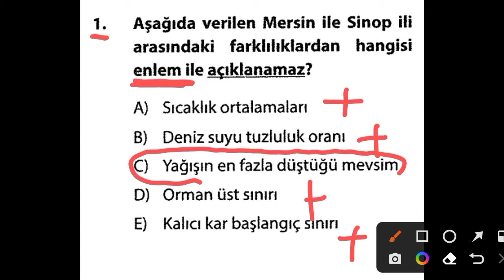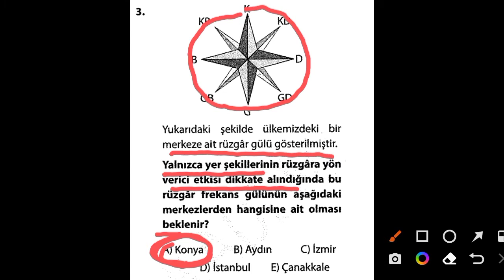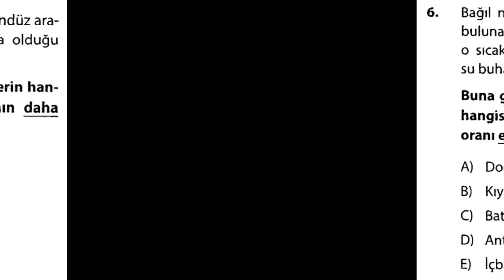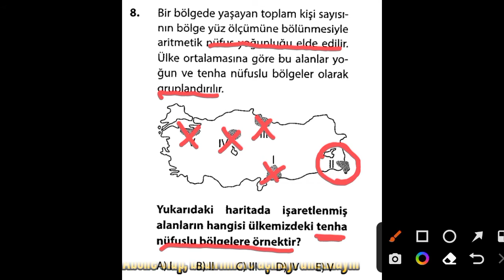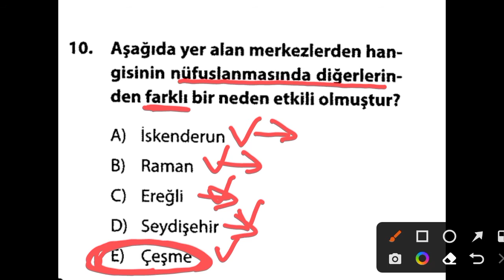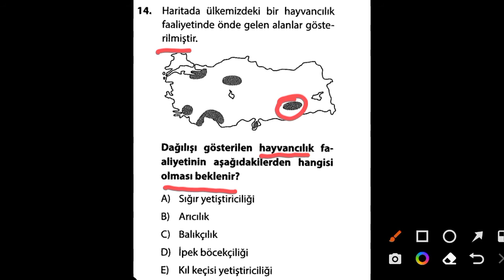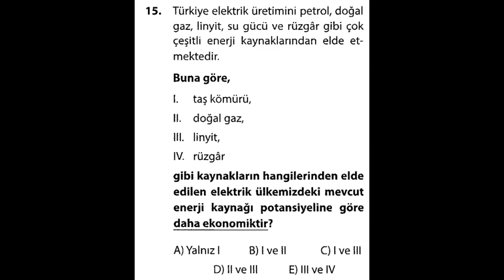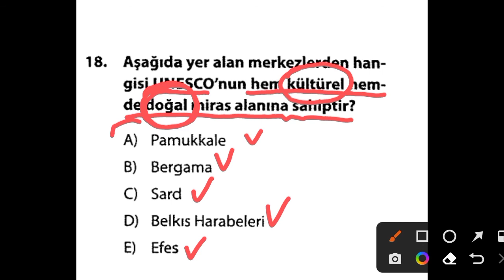+18 NET. (Net Artırıcı Deneme). Harika Coğrafya Denemesi.